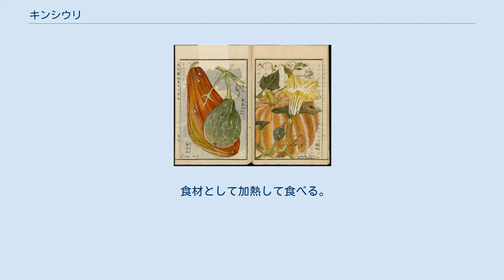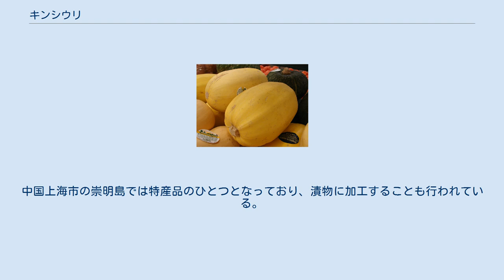キンシウリ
キンシウリ（金糸瓜、錦糸瓜、学名: Cucurbita pepo）は、ウリ科カボチャ属ペポ種に属する一年生のペポカボチャの一変種。
アメリカ大陸原産。
 ほぐした果肉の形状にちなむ名称が各国語でつけられている。
日本語では、ソウメンカボチャ（素麺南瓜）、ソウメンウリ（素麺瓜）、イトカボチャ（糸南瓜）ともいう。
中国語では、「金絲瓜」簡体字: 金丝瓜、拼音: jīnsīguā）のほか、 ほぐした果肉がほぐしたフカヒレ（魚翅）に似ていることから「魚翅瓜」（簡体字: 鱼翅瓜、拼音: yúchìguā）とも書く。
また英語においても、spaghetti squashの名前がつけられている。
 日本には明治期に入って導入され、寒冷な気候にも比較的強く北日本でも栽培されている。
日本での植付けの時期は春であり、収穫期は夏である。
 食材として加熱して食べる。
 ヘタと先を切り落として適当な大きさに輪切りにし、水から茹で、20分弱経ったら冷水に入れると、果肉の部分がほぐれて素麺状になるため、「ソウメンカボチャ」や「ソウメンウリ」の名がある。
 オーブンで焼いたり蒸したりしてもよい。
カボチャ類の中では比較的カロリーが低くてあっさりしており、日本では酢の物やマヨネーズ和えにして食べる。
欧米では主菜のつけ合わせに用いられることが多く、パスタの代わりにソースをかけて食べることもある。
中国上海市の崇明島では特産品のひとつとなっており、漬物に加工することも行われている。